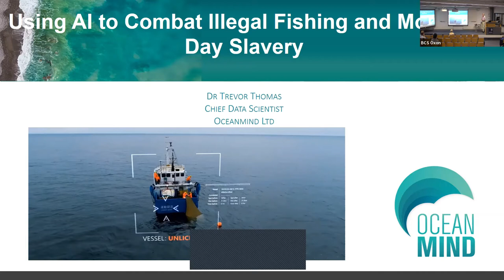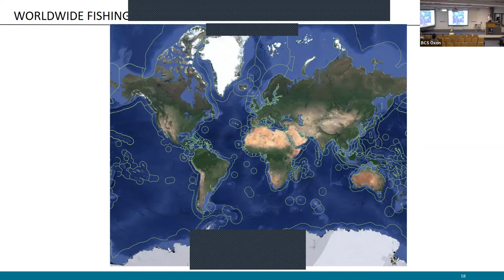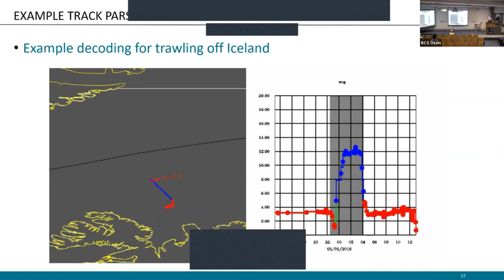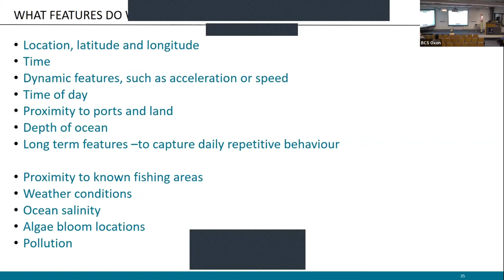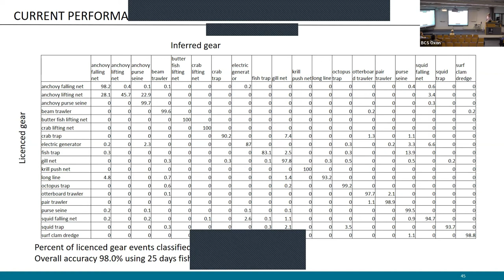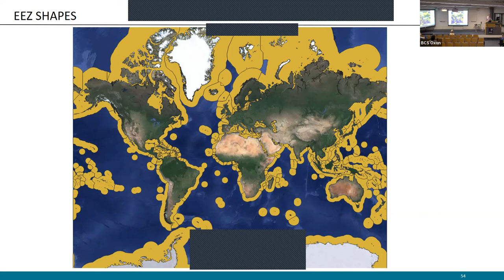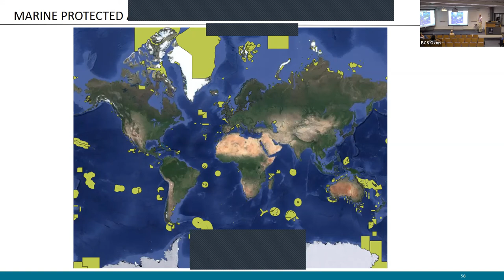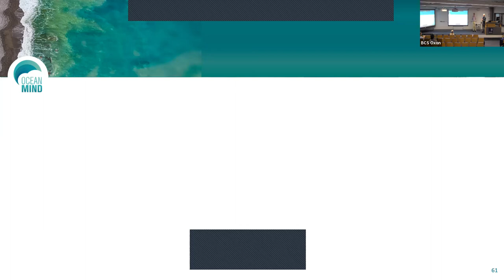Using Artificial Intelligence to Combat Illegal Fishing and Modern-Day Slavery | Oxfordshire Branch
More than 80% of all life on Earth dwells in our ocean, producing over half of the planet’s oxygen. 3 billion people derive their protein from seafood. 1 in 8 people depends on the sea to earn their livelihood. The ocean regulates our weather and our climate.

Yet the ocean is under dire threat from human activity and the relentless effects of climate change. It is estimated that 60% of the world’s major marine ecosystems have been degraded or used unsustainably. Thousands of ocean species are threatened with extinction.

Oceanmind has developed algorithms that daily analyse hundreds of thousands of fishing vessel tracks derived from GPS-based location transmissions to determine whether the vessel is fishing or not, what kind of fishing it is undertaking, where is it fishing, which ports it visits and where and when it obtains supplies and transfers its catch to refrigerated carrier vessels. We then use other sources of information about vessel licences and the locations of restricted areas to determine whether the vessel is fishing legally or might benefit from inspection the next time it goes to port.

We will provide an overview of the algorithms used and some measures of algorithm performance.

Speaker Bio
Dr Trevor Thomas is Chief Data Scientist at Oceanmind Ltd, a not-for-profit company based in Harwell UK, which provides enforcement and, compliance information to protect the world’s oceans. His whole career has been spent developing pattern matches to decode time-based signals in a variety of fields such as speech recognition and audio processing, and now works developing new algorithms to provide insight into vessel activity.